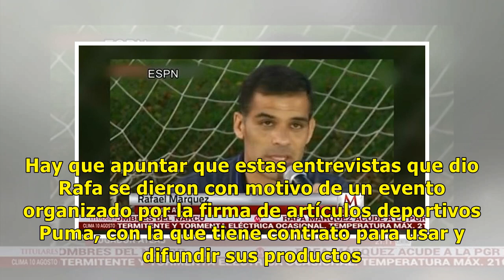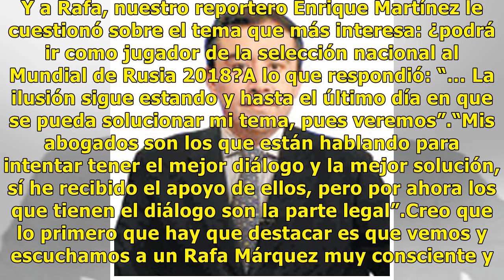La saludable ecuanimidad de ‘Rafa’ Márquez